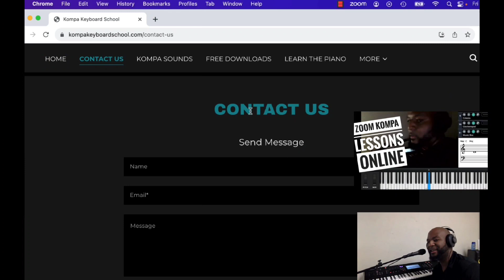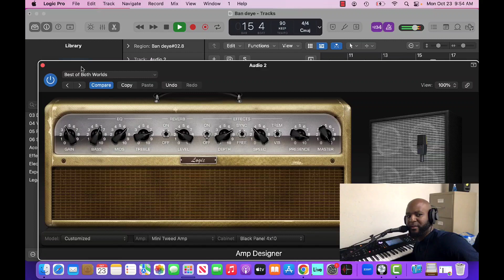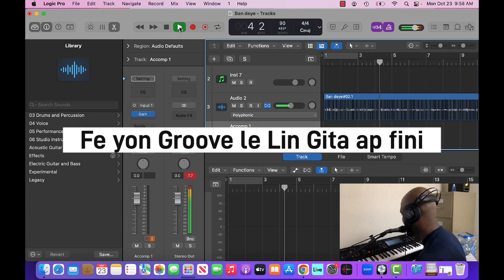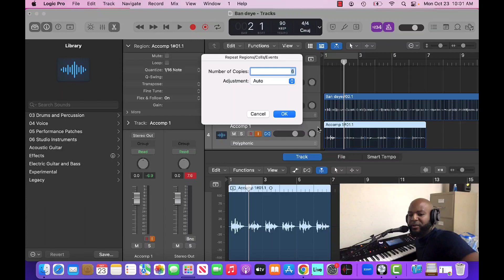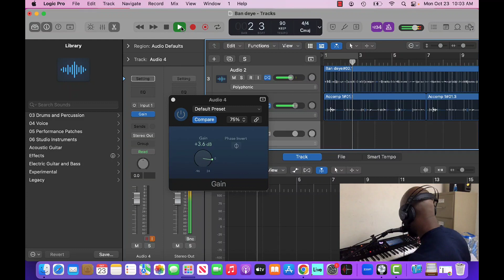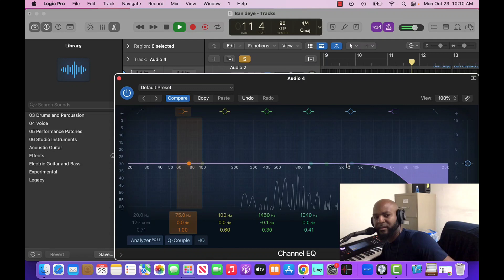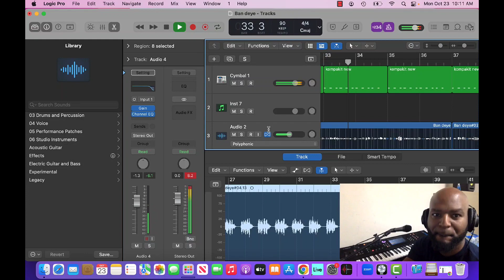Men kijan pou kreye yon konpa beat nan logic[Part 2] - Akonpament Lesson Nan yon Kompa Instrumental